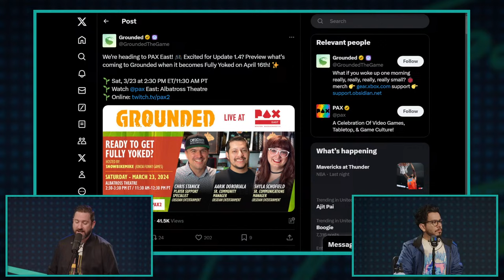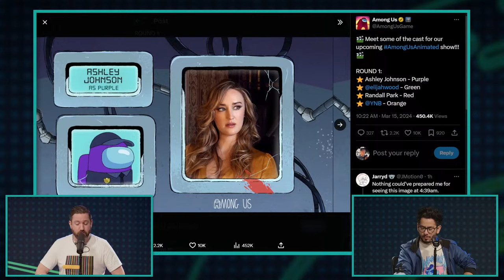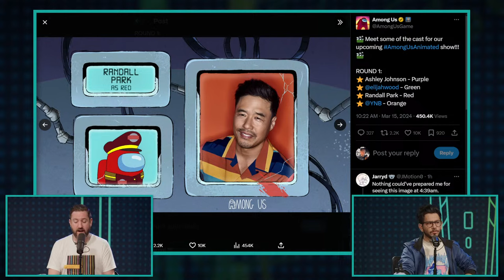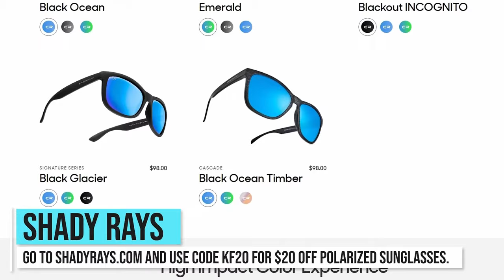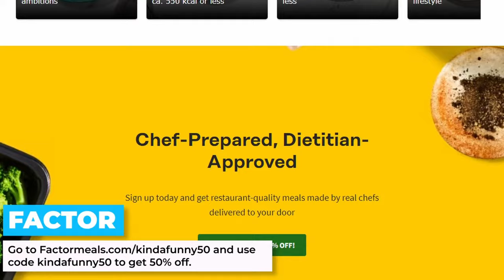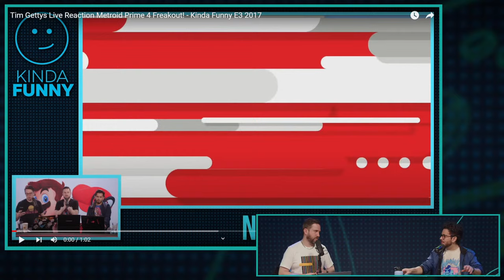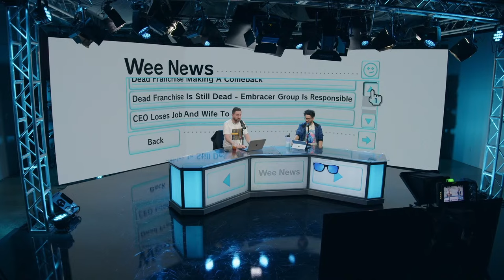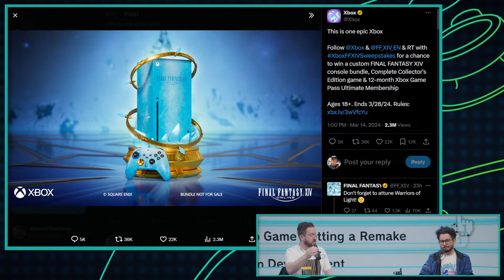Andy’s Rise of the Ronin Impressions - Kinda Funny Games Daily 03.15.24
We’re here to talk about video game news!

Time Stamps:
00:00:00 - Start
00:05:23 - Housekeeping
 - PAX EAST: Game Showdown LIVE is coming to PAX East with Bless and a crew of guests! If you wanna watch Kinda Funny's Trivia Show LIVE in the PAX audience, it's going down Friday, March 22nd at 1pm in the Albatross Theater.
 - Mike is Hosting the Grounded Panel
 - Blessing Hosting the Cyberpunk 2077 Phantom Liberty Panel
00:10:03 - Andy’s Rise of the Ronin Preview
00:21:52 - ‘Among Us’ Animated Series get a Voice Cast
00:27:52 - Palworld Dev Says Massive Profits Are ‘Too Big for a Studio With Our Size to Handle’
00:40:00 - Hyper Light Breaker Launches in Early Access This Summer
00:44:41 - Saber Confirms Continued Work On "A Number Of Titles" Including Space Marine 2
00:46:16 - Nintendo Seems To Have Changed Something About Its Game Releases
01:00:11 - Wee News!
01:02:13 - You‘re Wrong
Monday’s Hosts: No Show!